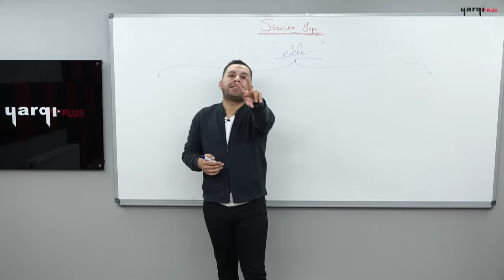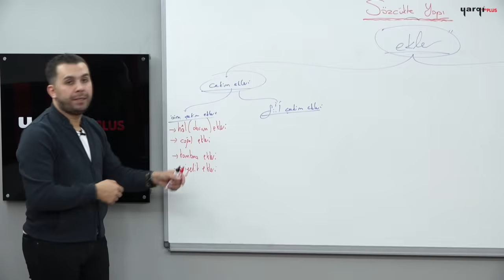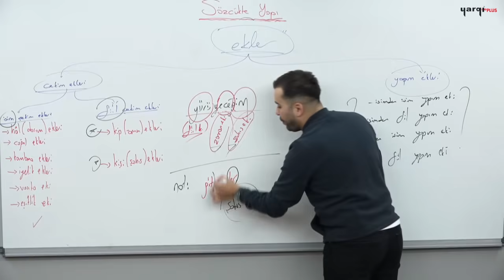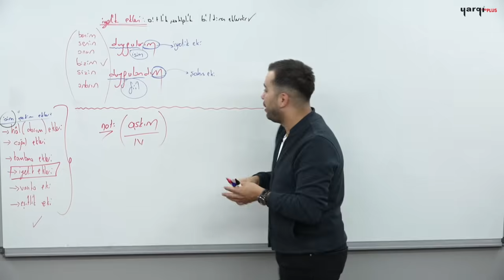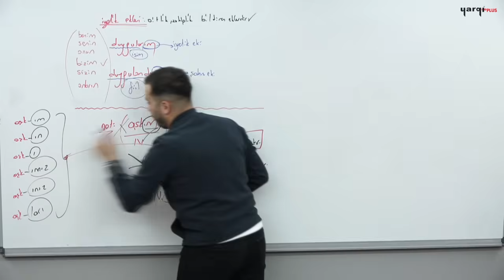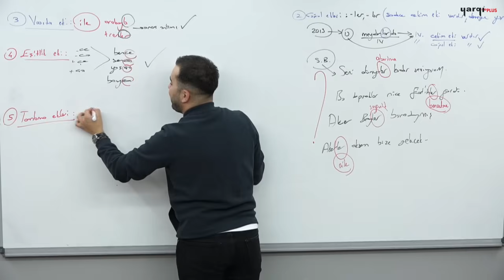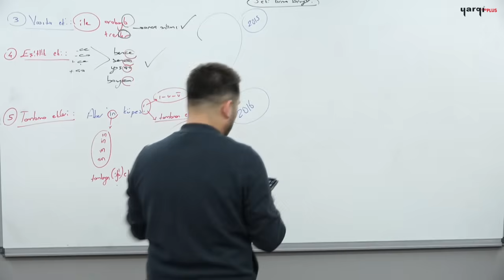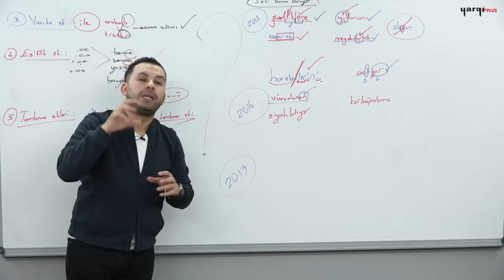17 - SÖZCÜKTE YAPI - 3 - EKLER - AKER KARTAL TYT 2024